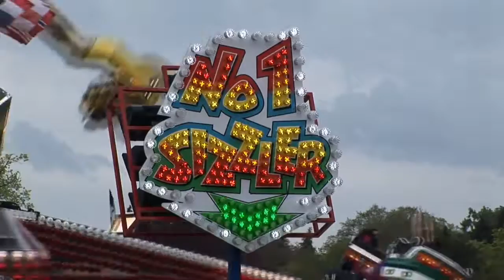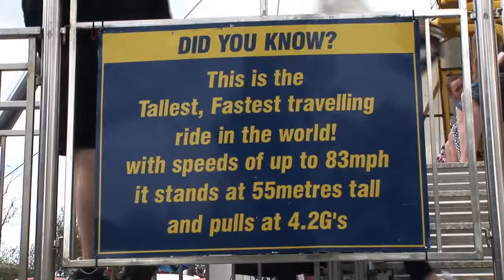Pat Collins Funfair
Promo for the Pat Collins Funfair